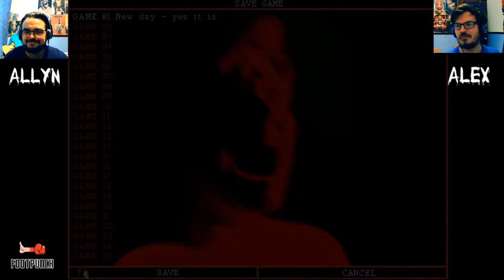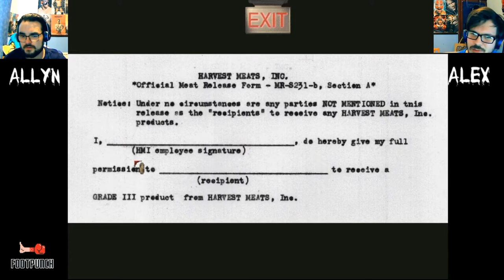FootPunch Plays: Harvester (Episode 03)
Alex and Allyn continue their initiation into the Lodge, by trying to key a man's car.

Harvester is a 1996 point-and-click adventure game written and directed by Gilbert P. Austin, known for its violent content, cult following, and examination of the relationship between fictional violence and actual violence.